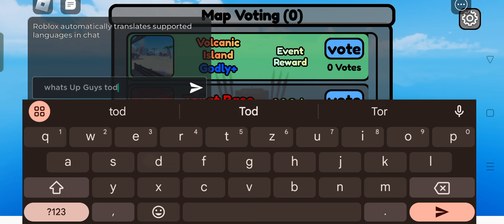Titan drillman Showcase!!! (skibi Tower defense )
This drill unit is only obtainable through Leaderboard.